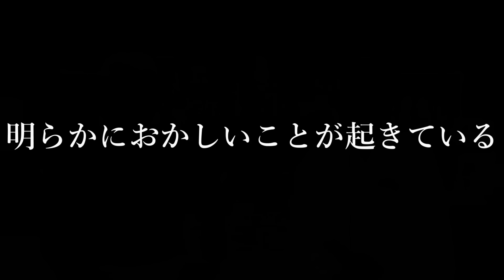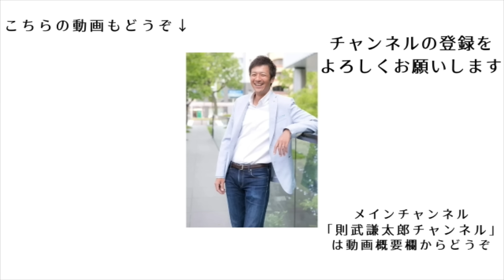死者激増の問題、お葬式の件数も激増しています【切り抜き】【足立隆厳 北海道有志僧侶の会】【則武謙太郎5thチャンネル】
★2025年則武謙太郎オリジナル
　カレンダー好評発売中！
・カレンダーの購入はこちら！（事前予約特典は11月24日まで！）

出演予定イベントなど

■大切な人に伝えたい～9割に人が知らない健康のお話
令和6年11月23日(土)　上映会＆講演会in静岡
出演：長尾和宏／児玉慎一郎／藤江成光／佐野公任子／則武謙太郎

メンバーシップはじめました！

■則武謙太郎メンバーシップ
不定期でメンバー限定ライブをやる予定です。

ニコニコチャンネルはじめました！

■内海聡先生との対談動画
【日本の危機】世界から一番狙われている日本で、日本人としてどのように生きるべきか？

1976年生まれ、2児の父。

5年間の闘病生活を経て、病氣は神様からのギフトだと氣づく。
2013年12月より、「人生を大きく変える小さな氣づき」というテーマで1900日以上（2019年5月現在）毎日ブログを更新し、日本全国に愛読者がいる。